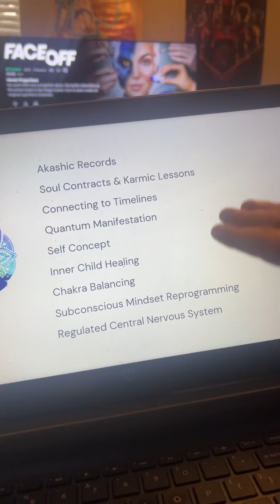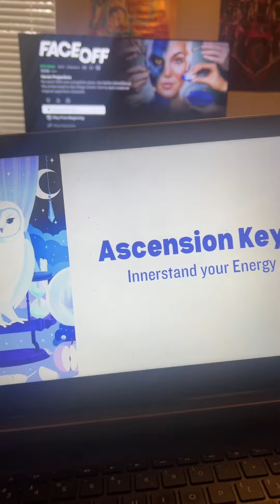The Ascension Keys 💫 Innerstanding your Energy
💫 The Ascension Keys Masterclass

🧩 Do you ever feel like Spirituality is one big puzzle?

And if you could just find that one piece

Everything would click into place

Where you can see the complete picture

There is soooo much information out there

That research can feel a tad overwhelming

What if there was a framework or a guide

That lays out a much clearer path?

This is why I have invested many years in

Creating a system that works for me and the collective

In what I like to call... The Ascension Keys

A roadmap you can follow

That supports you in harmonizing your

Physical, mental, spiritual & emotional bodies

Through this process you are able to

✨ Reach higher levels of Consciousness

✨ Connect deeply with your Intuition

✨ Awaken your Spiritual Gifts

✨ Activate your Creatrix Template

✨ Live into your Soul Mission

It’s a heck of a lot easier when you have all of the keys 🔑

I would loveeee for you to join me for this transformative Masterclass

🦄 Where we break it all the way down!

- Location:

Zoom Meeting

- Date: 2 Options

Jan 9th @ 2PM EST

Jan 10th @ 7PM EST

**There will be a Q&A for LIVE participants

Replays will be available

✍️ Register for Masterclass in bio

I’m excited to see you there!

And honored to be a part of your Journey 🙏